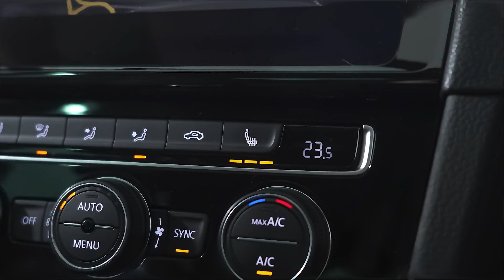VOLKSWAGEN GOLF 2.0 TSI 245 GTI Performance 5dr DSG - WJ20BPX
Lloyd Premium Cars Blackpool is the perfect place to buy your next car, We are pleased to welcome this VW Golf GTI, Finished off in Pure White, Trimmed with Chequered Cloth Interior, First registered in March 2020 this VW has two former keepers and has been well maintained with a great service history! In fabulous condition this Volkswagen also comes with a host of options including Sunroof, Privacy Glass, Navigation, Rear Camera, Bluetooth, Automatic Gearbox & Heated Seats. This VW GTI also comes with all the Lloyd Select Benefits... The Lloyd Approved Programme includes a bundle of benefits that ensures peace of mind comes as standard. These include; 12-Month Nationwide Warranty, Minimum of 10-Month MOT, Vehicle mileage and HPI check as well as a detailed vehicle health check by our franchise technicians so you can be sure no matter the make, model or age, your used vehicle from Lloyd Motor Group is second to none! Supporting you from test-drive, part exchange valuation, selecting a finance package through to purchasing your dream vehicle, our dedicated and friendly sales team are with you every step of the way.